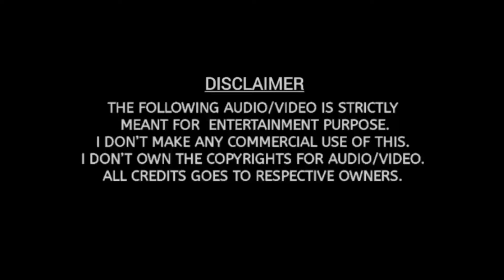Etho Priyaragam | HD 1080p | Aarya | Allu Arjun | Anuradha Mehtha | Devisree Prasad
Song     : Etho Priyaragam
Movie    : Aarya
Starring : Allu Arjun, Anuradha Mehtha
Singer   : Madhu Balakrishnan
Lyricist  : Gireesh Puthenchery